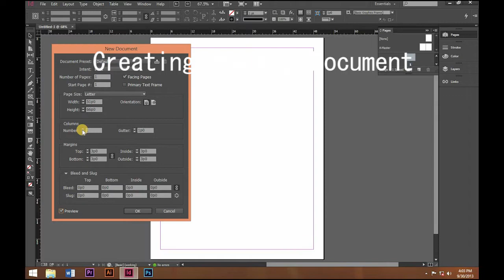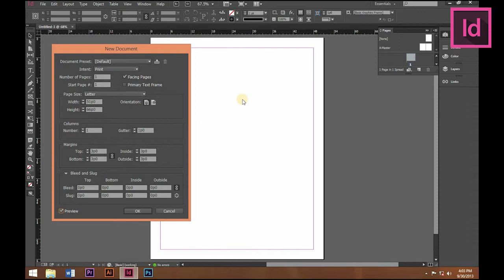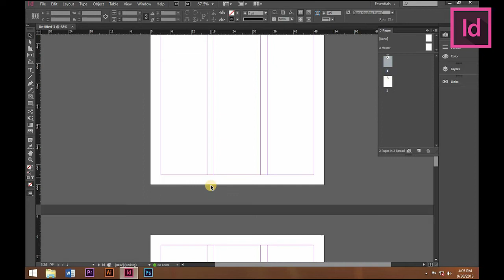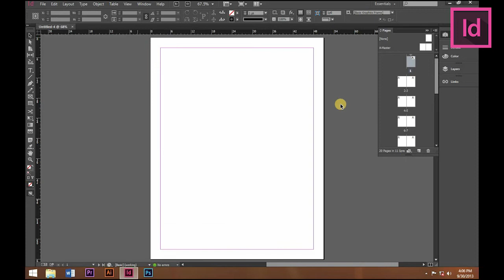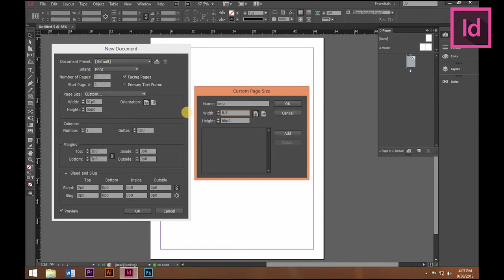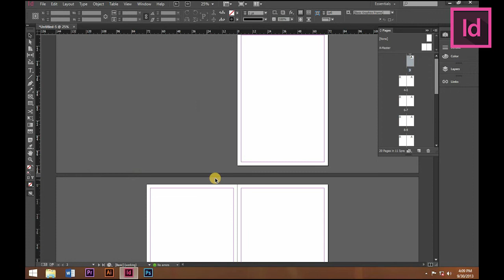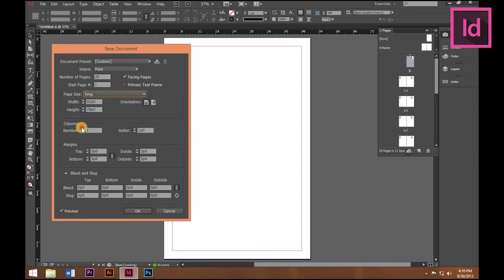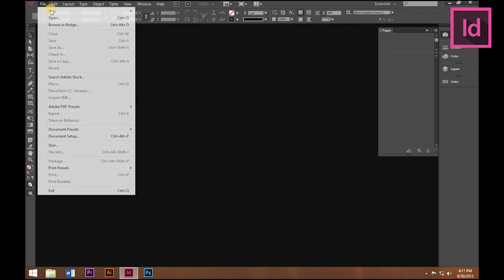how to create Adobe Indesign document (tagalog)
Learn how to create Adobe InDesign document
Know how to setup document preset, intent, page option, page size, columns, and margins
Feel free to post comments and suggestions, than you!